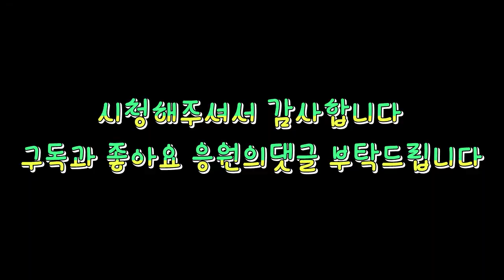기름으로막힘배관은 스프링노 고압세척OK